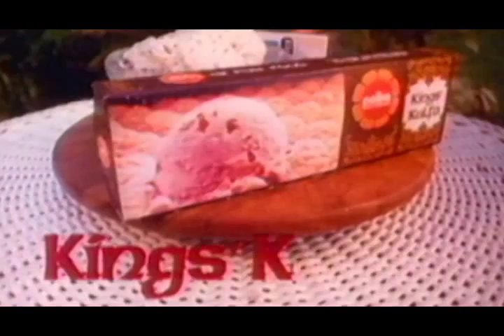Polka King's Kulfa Ice Cream TV Ad | Tariq's PTV Classic 1988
Director/Writer: Tariq Mir, Singer: Shireen, Music: Tajammul & Tariq
--Take a trip down Memory Lane and drown in pure Nostalgia with over 100 'Tariq's PTV Classics' of the 80s & 90s: